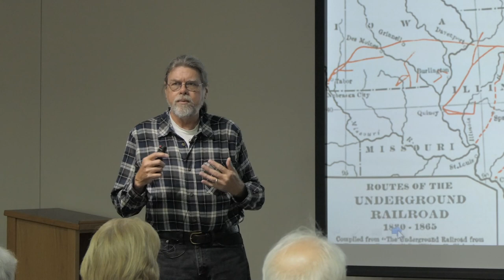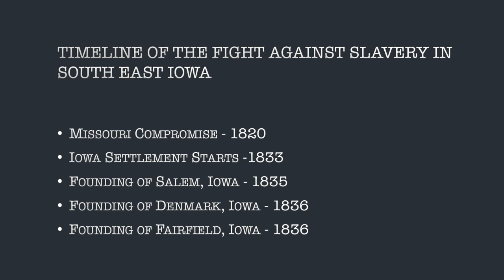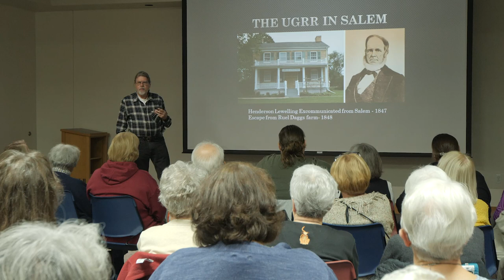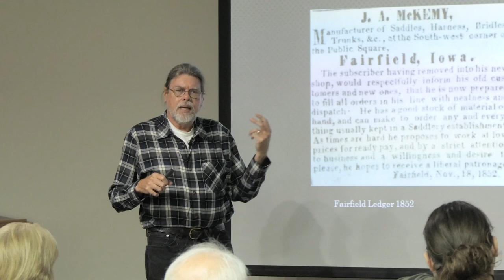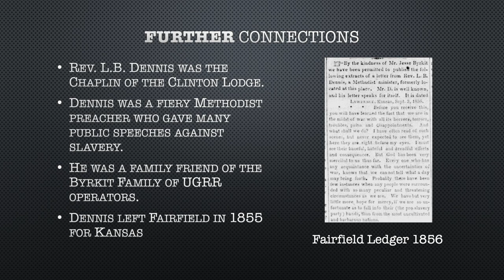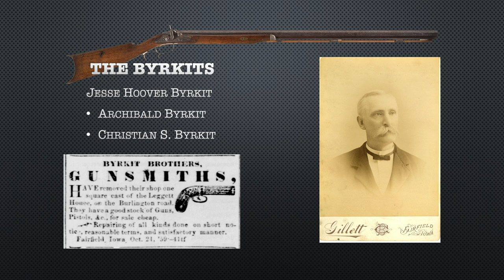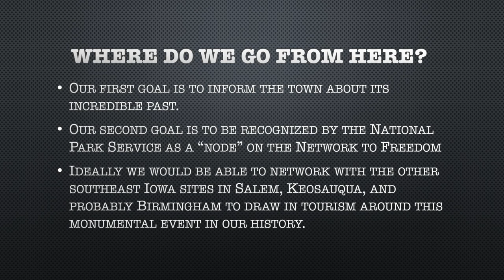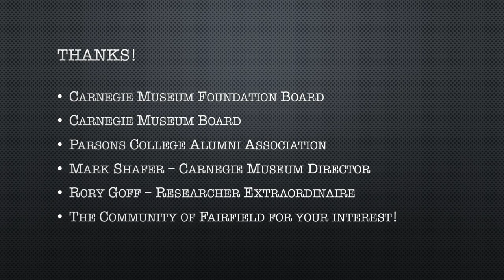Carnegie Museum Series - Fairfield Iowa and the Underground Railroad 11-9-19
Learn about Fairfield's role in the Underground Railroad and the secret routes and safe houses that helped African American slaves escape to freedom in the early to mid 1800's.  Archeologist Stan Plum will talk about the key players in the local organization and about the current work being done with the National Park Service to acknowledge Fairfield's role in the Network of Freedom.

Computer:
iMac

Software:
Adobe Creative Cloud
Dropbox

Storage:
Western Digital

AUDIO:
Sennheiser AVX Wireless System
Tascam 70D

CAMERAS:
Sony AX100
Panasonic FZ1000
iPhone 6s Plus
LG V30 Plus

TRIPOD:
Manfrotto MKBFRA4-BH